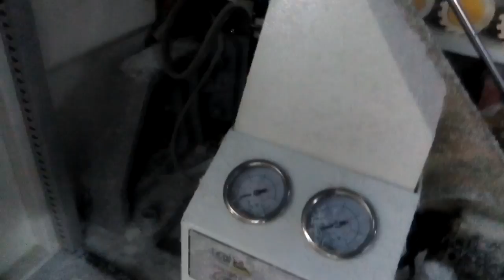EDGE BANDING MACHINE in customer factory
NB6S2II